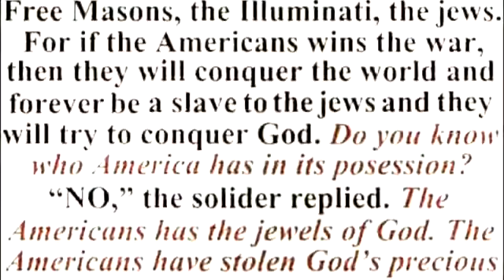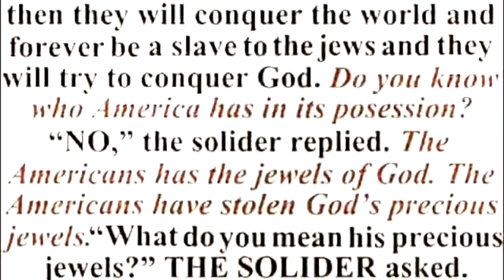Every tongue Wil confess that Yahusha hamashiac is the king of YISRAEL